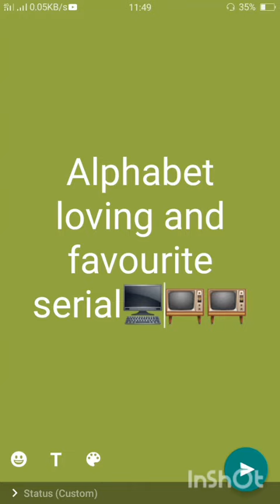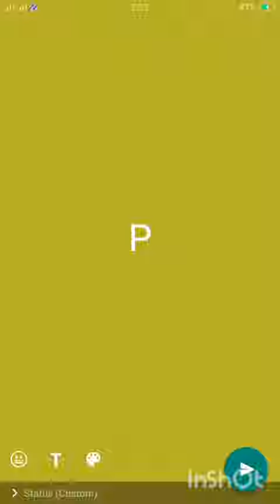Alphabet favourite serial